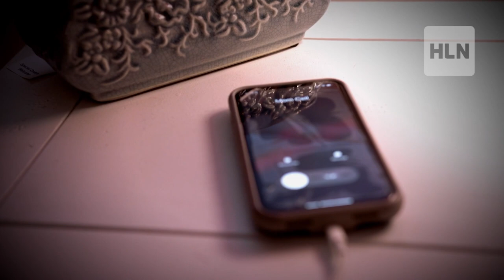Somebody has Stolen My Child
On the next "Real Life Nightmare with Paul Holes" -- The perplexing case of Lindsey Baum -- a 10-year-old girl who disappeared from her small town in Washington State, never to be seen again.

Join Paul Holes, retired investigator, and cold-case expert, as he takes us through the twists and turns of this unsolved mystery. From Lindsey's initial disappearance to the ongoing search for answers, he'll explore every clue and every suspect in this heart-wrenching tale of loss and desperation.

Will the mystery of Lindsey Baum remain unresolved? New episodes of "Real Life Nightmare with Paul Holes" air Sunday nights at 9 on HLN.

Find HLN on your cable, satellite or streaming service: click "How to Watch HLN" at HLNTV.com.